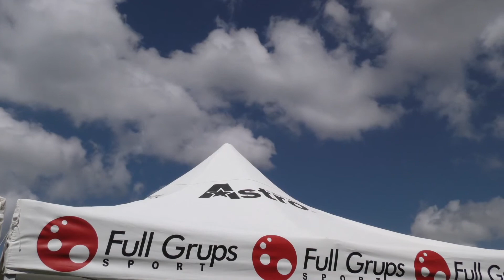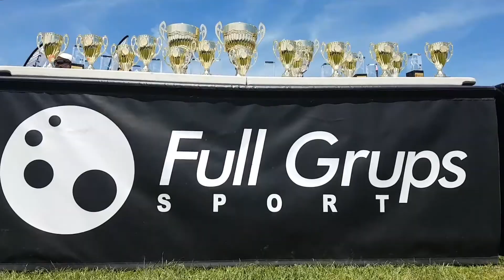CF LES FRANQUESES I BENJAMIN B